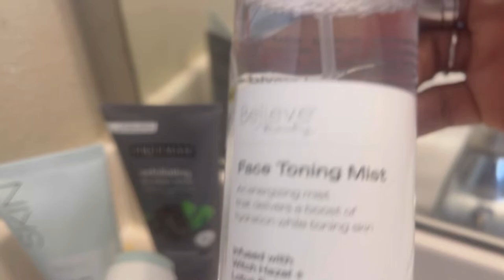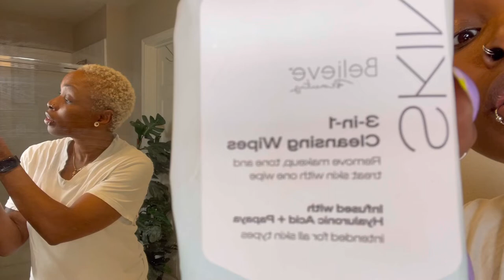Skin Care Routine with Dollar Store Products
Skin care should be a daily routine and a must for self care and self love. In this video, I want ti impart the message that good skin care can be affordable, and in my opinion, there is nothing wrong with buying skin products from the dollar store. ￼In this video, I’ll take you on my new journey to better skin care for myself, and I am experimenting with using dollar store beauty brands - I hope you let me know how I did and if you would like to see more beauty videos, please let me know in the comments. ￼￼

Follow for more lifestyle inspiration

Face Brush Scrubber - Massage for Face Care

Exfoliating Mask and Scrub

Believe Beauty Skin Care @believe beauty cosmetics only sold at Dollar General @DOLLARGENERAL